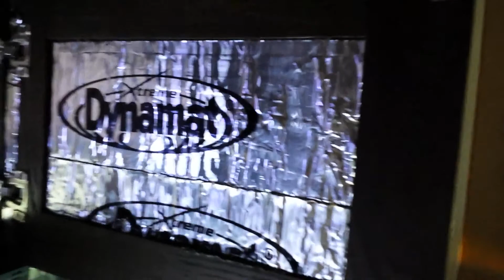125 gallon saltwater aquarium update. Added fish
Added some huge Chromis and some yellowtail Damsels. So far so good. I've also installed Dynamat on all my doors in the canopy and stand to help reduce the noise levels. It actually helped out a lot.